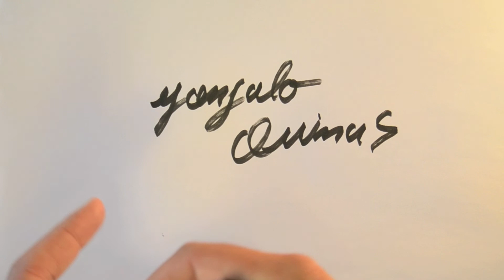If you crash, try again HARDER !!!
Drone used in the video:
GE-5 220
Omnibus F4
Racestar MS25a
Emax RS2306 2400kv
HQ 5040 v1s
Foxeer Arrow v3 2.5mm
EWRF e7086TM3 5.8G 48CH 25/200/600mw
Antenna Pagoda by Rui Antunes
Tattu 4S 1550mAh 70C

and

GE-5 220
Omnibus F4
Racestar MS25a
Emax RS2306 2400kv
HQ 5040 v1s

Amazing afternoon racing an fpv drone, never even have seen one before, and for the first time to have a pro skilled pilot pushing the drone around this field is really a must. Really apreciate this opportunity and looking forward to do it again.

Unboxing, Reviews, How to Make and DIY